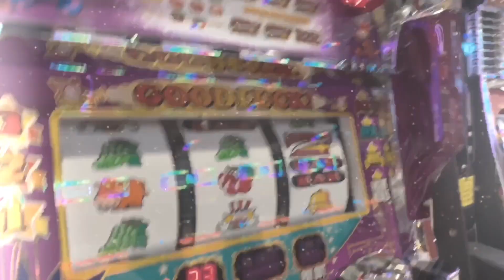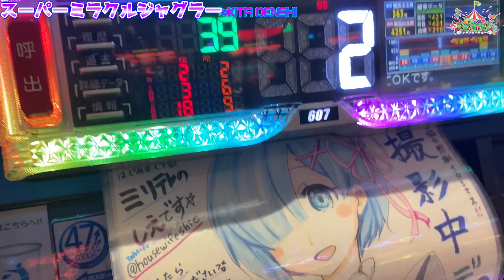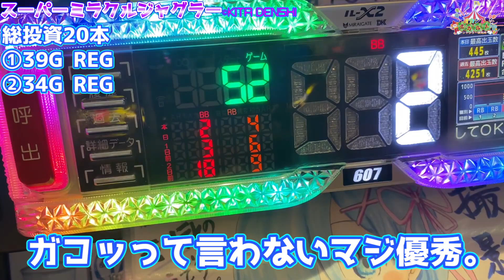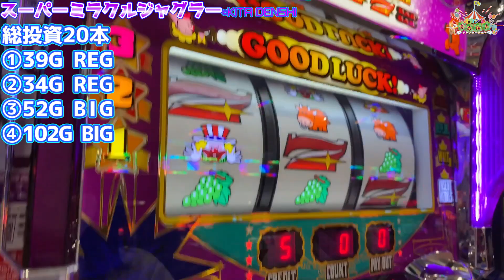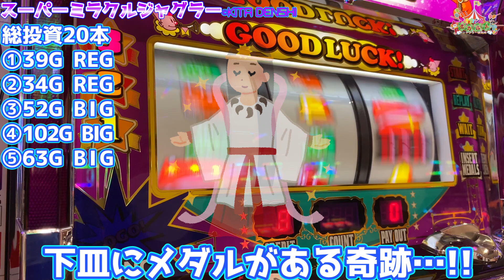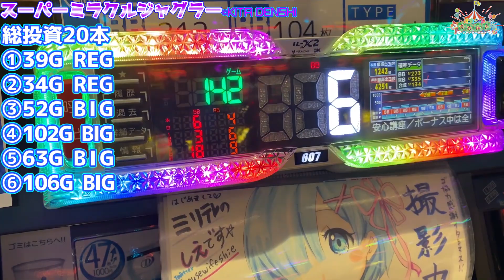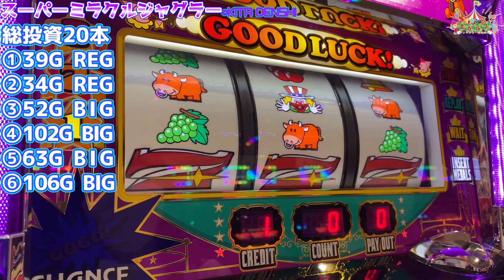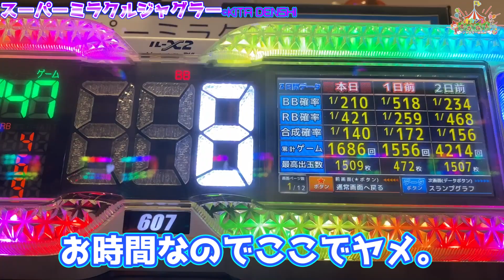【ジャグラー】もう2マンやられてる…ここから捲れるのか…?!流れ星フリーズが連れてきた奇跡?![オカンとオカルト～ジャグラー研究所～第19話]【スロット・パチンコ】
前回の続きから。スーミラで流れ星フリーズ引くために
2万やられてる現状…果たして捲ることはできるのか?!

シンママ兼心理カウンセラーのしえが、みなさまからいただいた
ジャグラーで検証してほしいこと、オカルトなどを募集して
実際にやってみよう!!という番組です。
動画のコメント欄や、Twitterアカウントにどしどし
検証してほしいことやオカルトなどございましたら
コメントよろしくお願いいたします!!

しえTwitterアカウント

‹SNS›
演者:にくまん係長 @29man_kakaricho
演者:あいるん @airun1220
公式:ミリテレ運営事務局 @info_milliontv